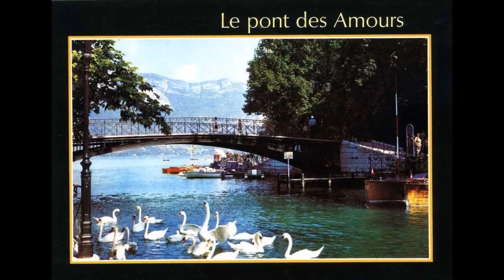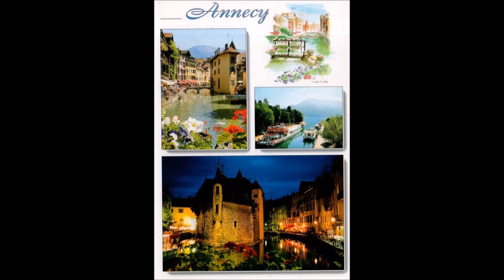Annecy et son lac Au fil du temps légende 3